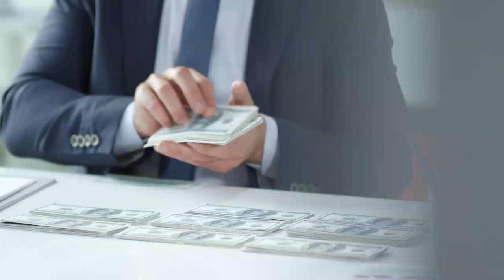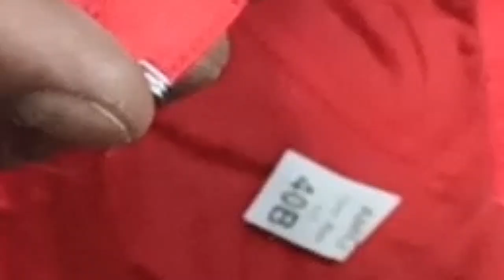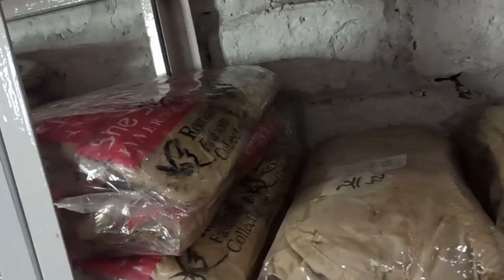Ladies Undergarments Wholesale Market in Pakistan |Ladies Undergarments Business|MAM966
*Ladies' underwear 50
                            • Small business ideas for males and females.
                          MAM BUSINESS BY Abdul Manan.

                         Welcome to MAM BUSSINES   By Abdul Manan.
   This is an educational & informative channel where you can watch the best business ideas videos, Tips, and analyses worldwide.

About this video:
 In today's video, I am going to visit the cheapest ladies' Undergarments wholesale market in
 Pakistan where you will find imported ladies' bra underwear night suits at wholesale rates.
 This is Pakistan's largest and most affordable ladies' Undergarments wholesale market. Ladies Undergarments Business.

 MAM business is managed by Abdul Manan & Ameen Malik.

    Which undergarments brand is best in Pakistan?
    What are ladies' undergarments?
    Which company is best for undergarments?
   Ladies Undergarments Wholesale Dealers
How to make ladies' Undergarments business successful?
Women Undergarments cheapest wholesale market in Pakistan

you will find informative videos, business ideas, and videos of all the major wholesalers, super wholesalers, and factory owners from which you can get a lot of information.

the sole intent of the track is not to provide only market and shop information the track does not take any responsibility for the business between the viewer and the seller.